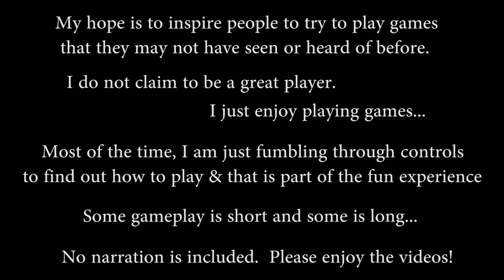Astro Chase - 1982 - Exidy - Kuni Tube Play Gameplay Series Showcase